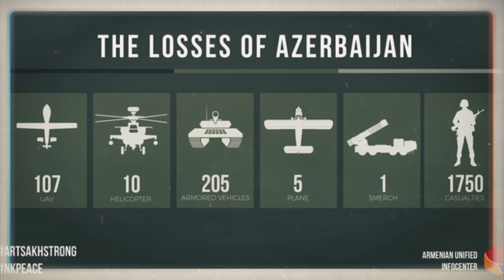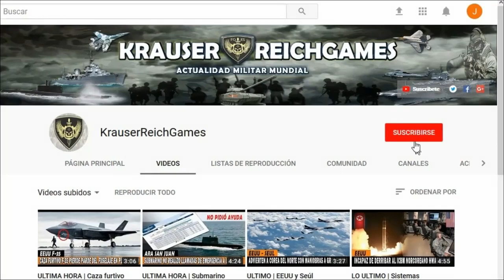ULTIMA HORA : Armenia Anuncia DUR0 G0LPE a Fuerzas de Azerbaiyán con Derribo de Aviones en Karabaj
Esta Información viene desde Armenia , esperamos sea de su interés. Buen día.